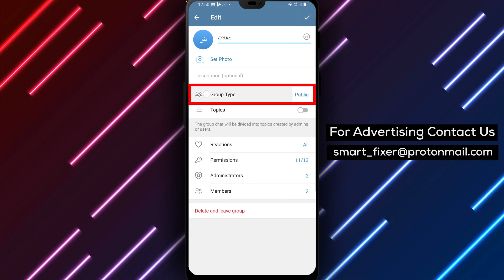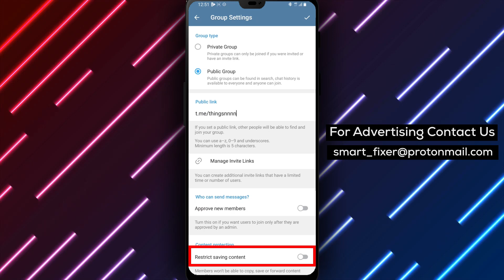How To Prevent Copying Forwarding And Saving In A Telegram Groupchat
Learn how to prevent copying, forwarding, and saving messages in a Telegram group chat with our full guide. Follow these steps:

1. Open Telegram.
2. Tap on the group's name and tap on the pencil icon.
3. Scroll down to "Group Type" and tap on it.
4. Scroll down to "Content Protection" and enable it.